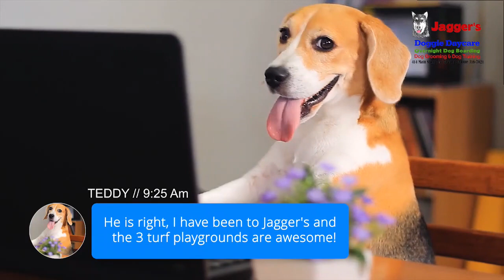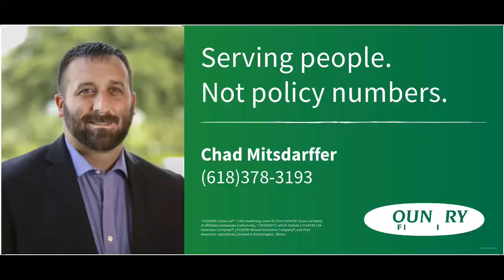3rd Place Game: Cisne vs Lovejoy at Conrad Allen Tourney - Dec.17, 2022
Cisne vs Lovejoy in the 3rd Place Game of the Conrad Allen Tournament.